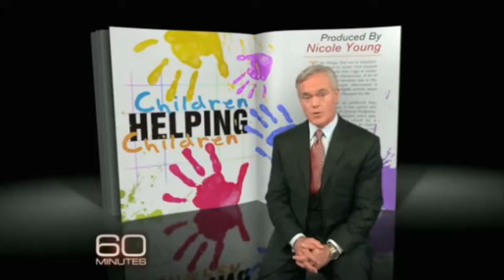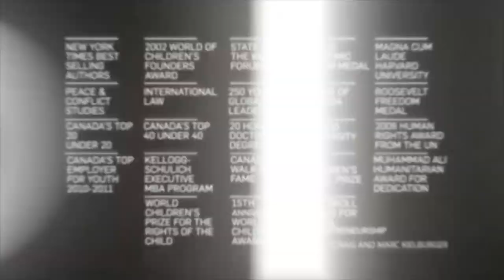An Unconventional Education - Craig and Marc Kielburger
Humanitarians, activists, and social entrepreneurs, brothers Craig and Marc Kielburger believe that together, WE can change the world. Over twenty years ago, they set out on a bold mission: to work with developing communities to free children and their families from poverty and exploitation. Their vision expanded to include empowering youth at home, connecting them with global issues and social causes, and partnering with schools to inspire young change-makers from within the classroom. And with the launch of ME to WE, they created an innovative social enterprise that provides products that can make an impact, empowering people to change the world with their everyday consumer choices.